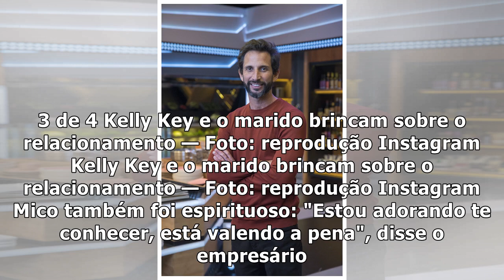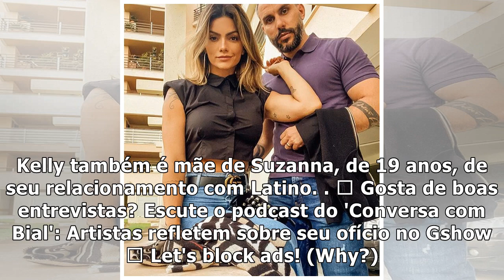Kelly Key tem 'vale- night' com o marido: 'Curtindo a noite'